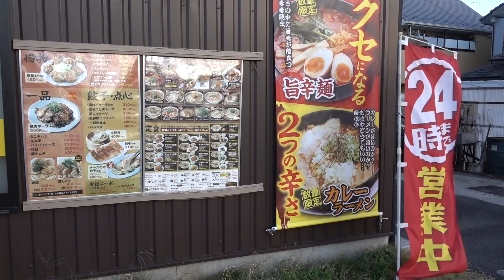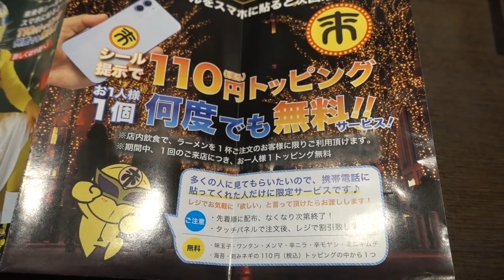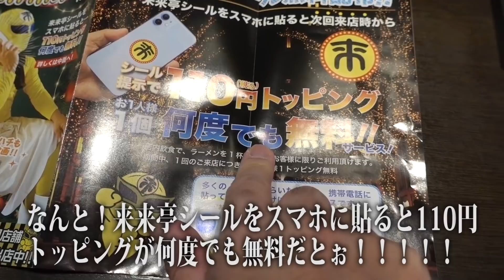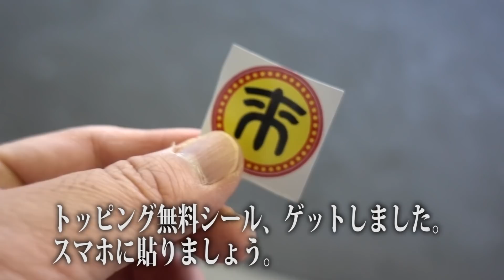【来来亭】来来亭で飲む！vol.8 来来亭シールをスマホに貼れば、トッピングが何度でも無料キャンペーン実施中！Japanese Ramen Restaurant RAIRAITEI.【飯動画】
今年最後の外食動画は来来亭です。なんと、110円トッピングが何度でも無料になるキャンペーン実施中でした！来来亭

【使用音源】